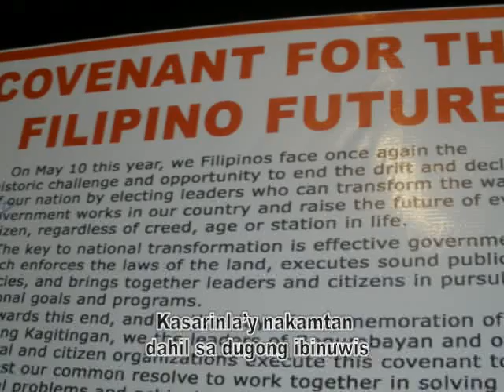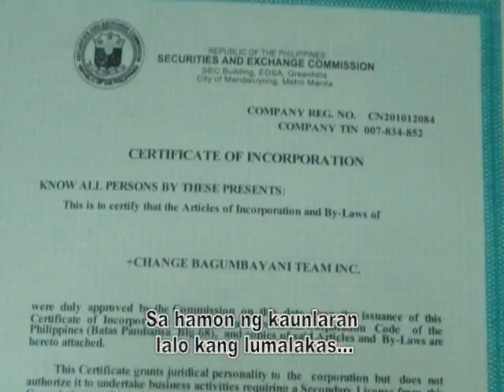Induction AVP of +CHANGE Bagumbayani Team Inc.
August 29, 2010, Quezon City, Philippines -- On the day the Philippines celebrates its National Heroes Day, +CHANGE Bagumbayani Team inducts its founding members in one of its heroes' resting place, the Quezon City Circle Park.

Witness the evolution of this volunteer organization starting from its roots during the 2010 General Elections to its activities, now already numerous, ongoing since its 89 days (and counting) in existence.

+CHANGE Bagumbayani Team, bringing about +CHANGE for a brighter country.